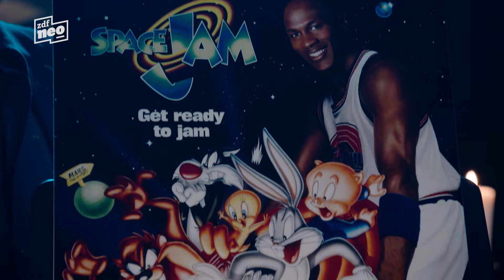Wahre Fakten mit Florentin Ulfkotte (+ Alice Weidels Ohr im Interview!) | NEO MAGAZIN ROYALE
Immer weniger Journalisten machen sich die Mühe, sich die Dinge ganz, ganz genau anzuschauen. Ja, liebe Bento-Redaktion - Ihr zum Beispiel! Stichwort: gründliche Recherche. Wir vom Neo Magazin Royale haben darum gemeinsam im Rechercheverbund mit dem NDR, dem WDR, der Süddeutschen Zeitung und der Chefredaktion für Innenpolitik und Kohlsuppendiäten der Barbara einen 100 % seriösen Faktenprüfer auf die besonders komplizierten Fälle angesetzt. Sein Name: Florentin Ulfkotte.